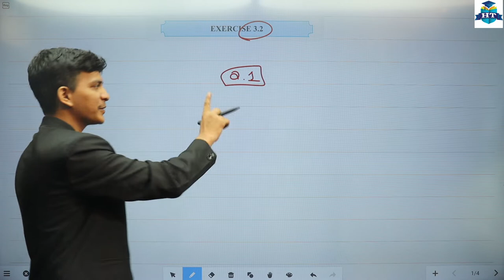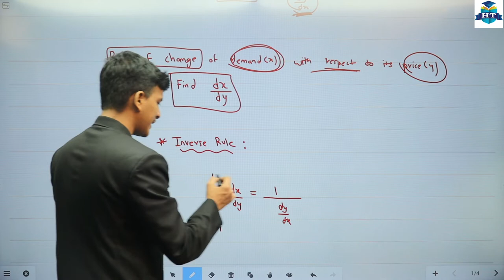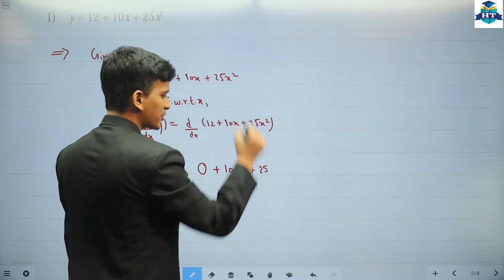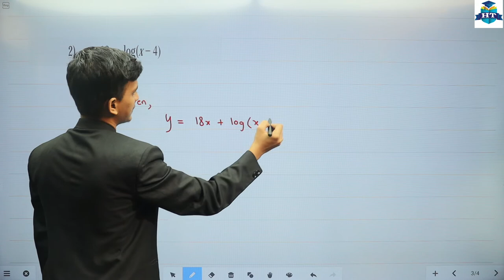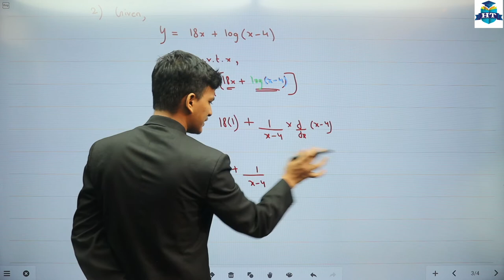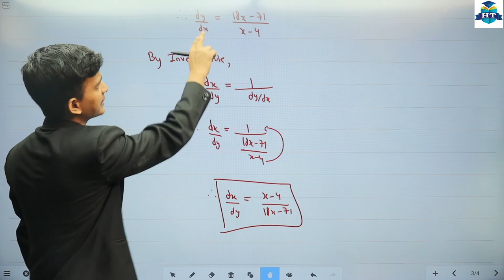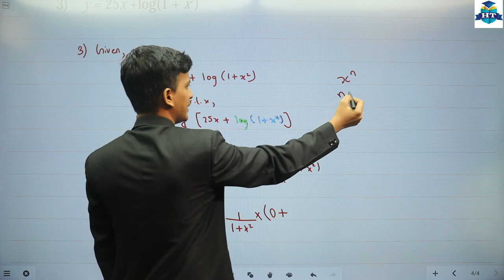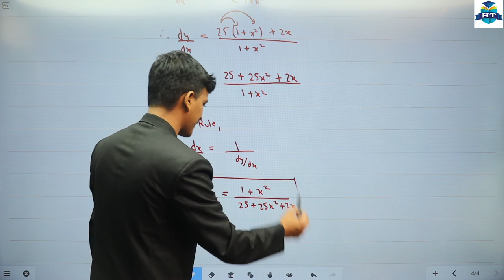Math's 1 | Chapter 3 | Differentiation | Exercise 3.2 | Page No. 92 | Lecture 4 | Class 12th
Math's 1 | Chapter 3 | Differentiation | Exercise 3.2 | Page No. 92 | Algebra of Statements | Lecture 4 | Class 12th | Kamlesh Sir | Commerce | Maharashtra Board |

Math's 1 & 2 | Class 12th | Commerce | Maharashtra Board |

| Thanks |